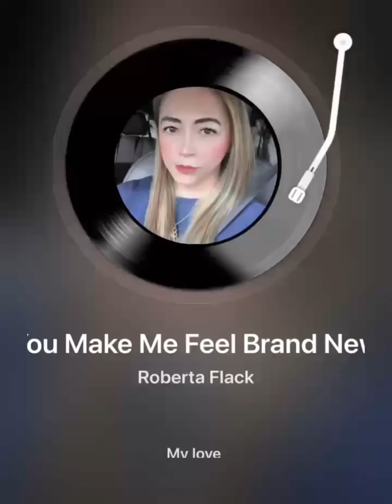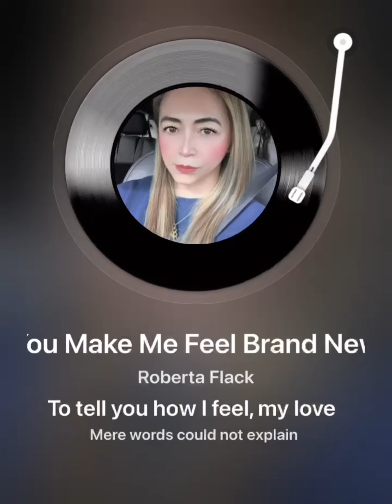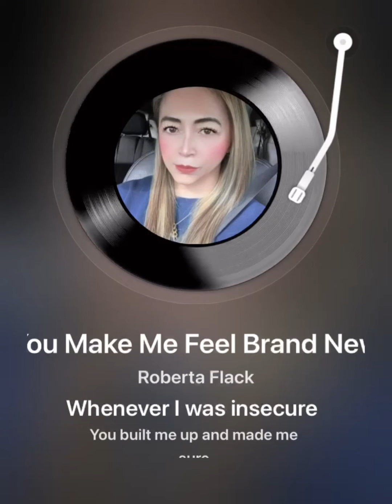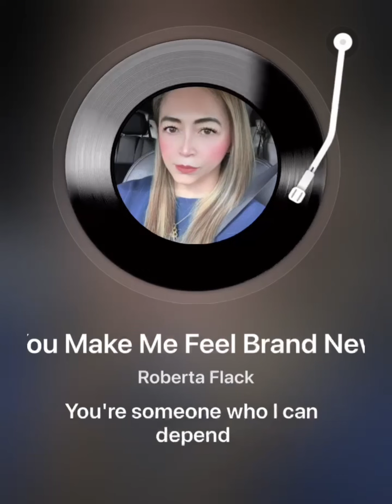You Make Me Feel Brand New By Roberta Flack